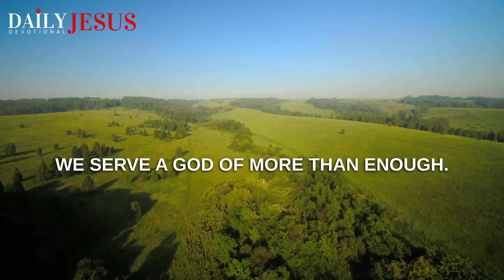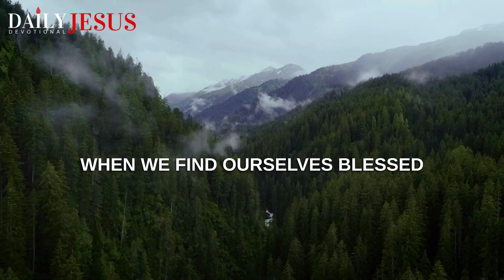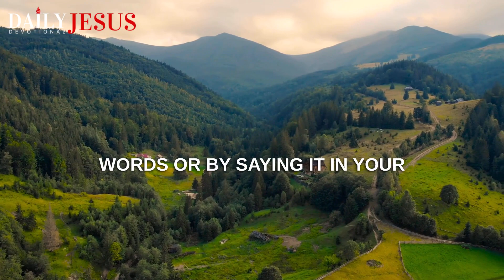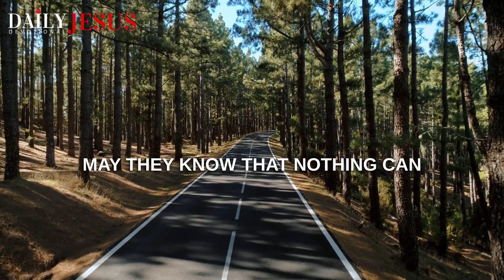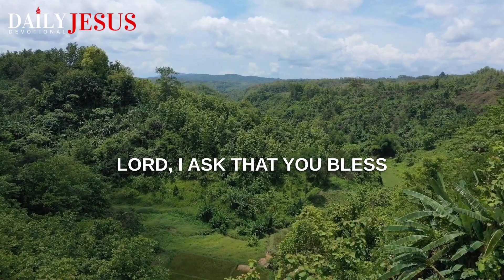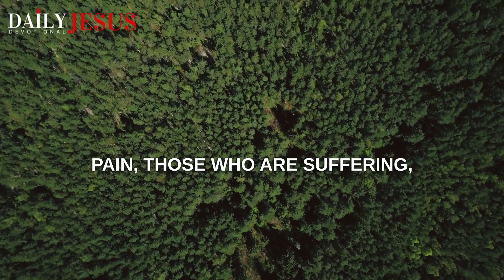WATCH How God Will Bless You Abundantly When You Say This Abundance Prayer (Christian Motivation)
Say This Prayer for Abundance | The Secret to Abundance in Your Life (Daily Devotional Today)

Daily Jesus Devotional presents another powerful Christian inspirational & motivational video.